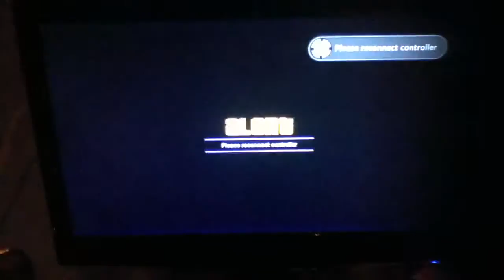GTA V walking underwater glitch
Randomly happened on a mission dived into the water and instead of swimming I started to walk